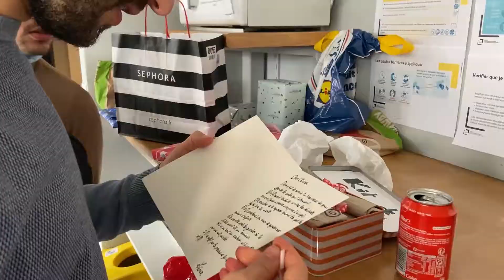ON FAIT UNE GROSSE SURPRISE A UN AMI !! ( Kéovlog #4 - 24h avec moi)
Aujourd'hui vidéo vlog !! On reste 24h ensemble ! Des surprises, des cadeaux, un colis mystère…. Une vidéo forte en émotion ! Si vous avez kiffé, tu sais ce que tu as à faire le boss !

On se retrouve dans une prochaine vidéo, prenez soin de vous !